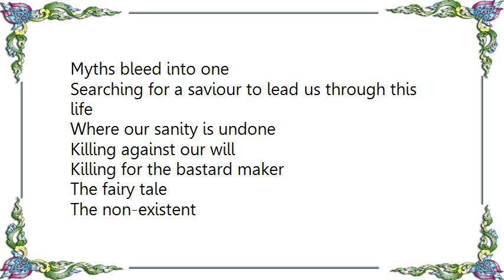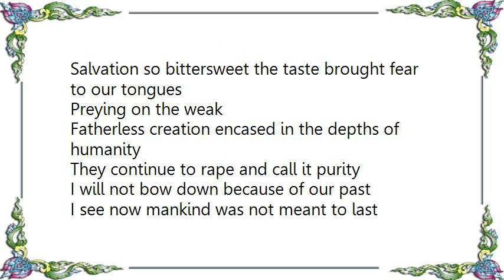Hatebreed - Puritan Lyrics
[Lyrics Hatebreed - Puritan]
Bastard cries
Feeds the fire
The burning desire to rob human life
In this world full of fear of the unknown
Twisting the perception of the weak
Lying to progress
Only achieving greed

Seated behind the sun
Myths bleed into one
Searching for a saviour to lead us through this life
Where our sanity is undone

Killing against our will
Killing for the bastard maker
The fairy tale
The non-existent

Salvation so bittersweet the taste brought fear to our tongues
Preying on the weak
Fatherless creation encased in the depths of humanity
They continue to rape and call it purity

I will not bow down because of our past
I see now mankind was not meant to last

The fairy tale
The non-existent